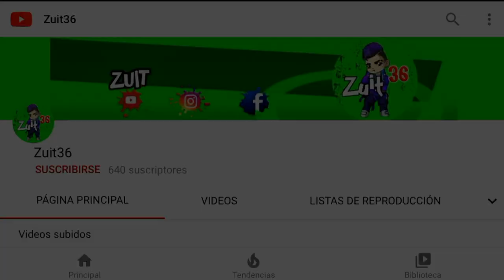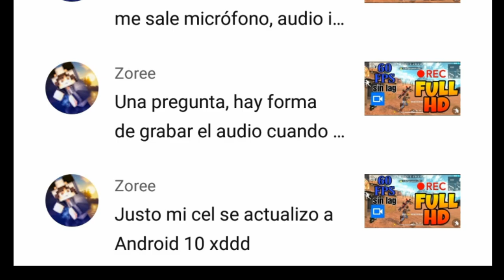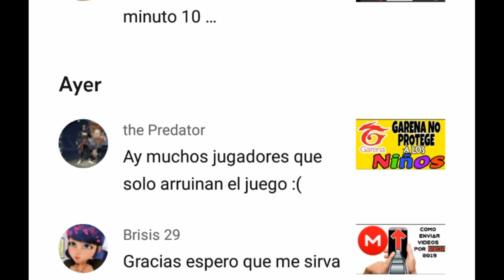EL TRUCO para LEVANTAR MIRA y dar TODO ROJO a la Cabeza // FREEFIRE - ZUIT